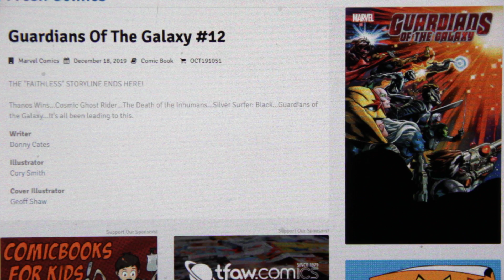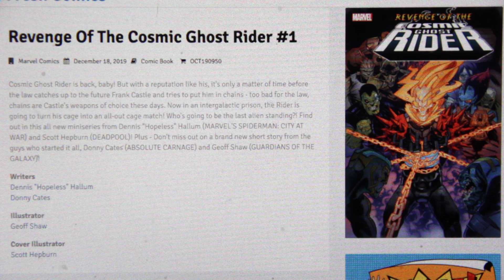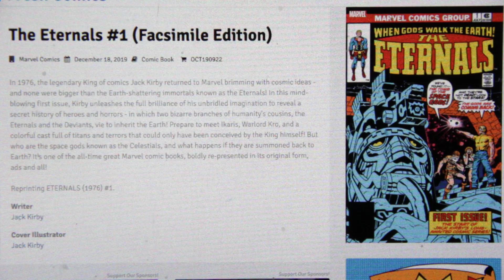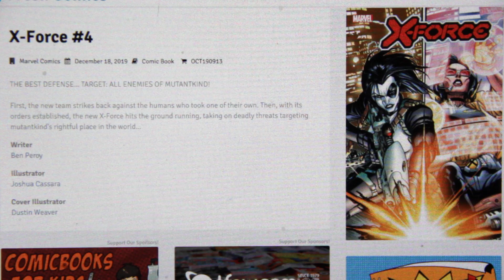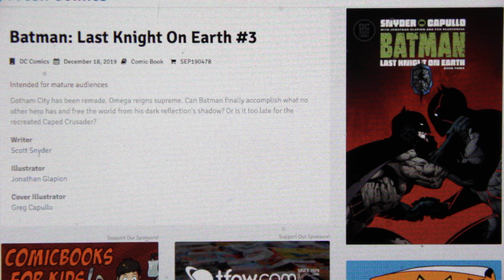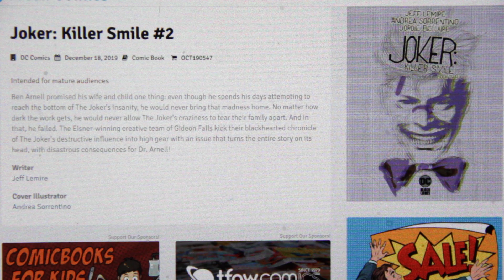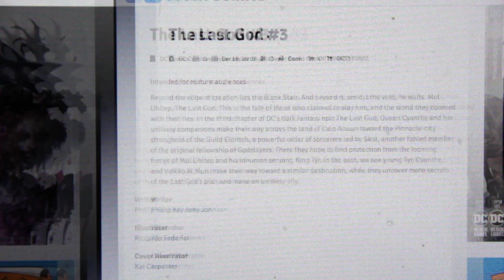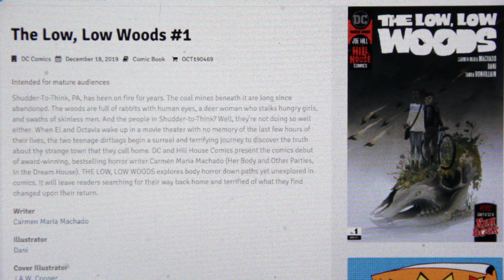My Shopping List NCBD 12/18/19 Part 1 (Marvel And DC)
Big week this NCBD. Had to split this into 2 videos. This is Marvel and DC.

Money towards wall book up to date: $32.00
Back issue bucks towards wall book: $56.00